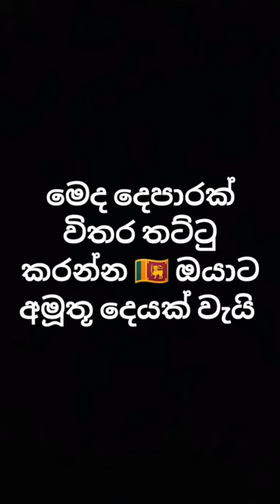කරලා බලන්න ආස හිතෙයි